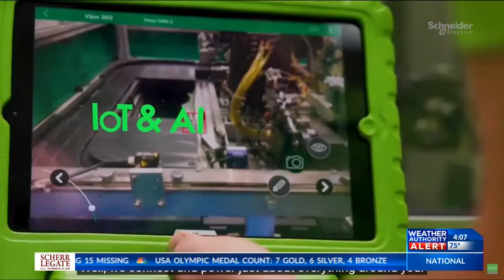UTEP awarded $5M from Department of Energy for PRE-CCAP